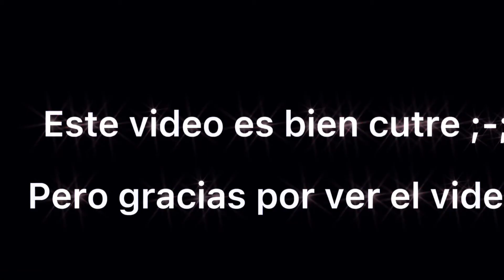Turning pink meme (Trend) (Sin Miniatura porque esta feo 7-7) GC uWu cAt y bAd bOi